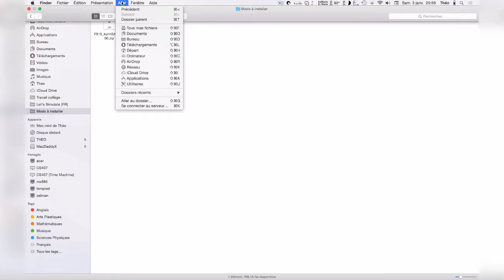PRÉSENTATION DE LA CHAÎNE - LET'S SIMULATE [FR]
Bonjour à toi cher ami ! Si tu ne connais pas notre chaîne, alors cette vidéo est faite pour toi ! On a essayé de présenter la chaîne en un minimum de temps, j'espère que cette vidéo te plaira.

Notre Skype : letssimulatefr

Exonis & GalaxyOnline